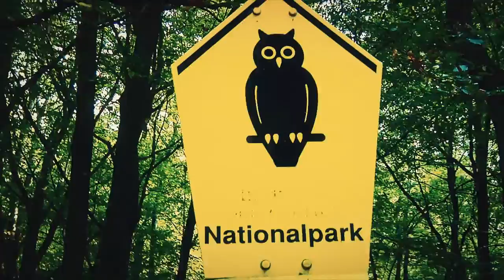beweg!gründe #1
Klimakrise, Finanzkrise, Arbeitsmarktkrise, Ressourcenkrise... Krisen soweit das Auge reicht. Und jetzt? Abwarten? Den Gürtel enger schnallen? Den Lebenslauf optimieren? Erst mal an sich selber denken? Oder geht das auch anders?

Das Projekt beweg!gründe verlässt die Enge der Seminar- und Klassenräume und begibt sich auf die Suche nach Orten und Pionieren des Wandels.

Wir sind die Naturfreundejugend - jung. bunt. aktiv. seit 1926

Mit Freund*innen reisen und sportliche Herausforderungen meistern, Gleichaltrige aus dem Senegal oder Aserbaidschan treffen, aber auch solidarische und ökologische Utopien denken und leben - all das und noch viel mehr kannst du bei uns machen.

Unser Podcast „Hört die Signale“